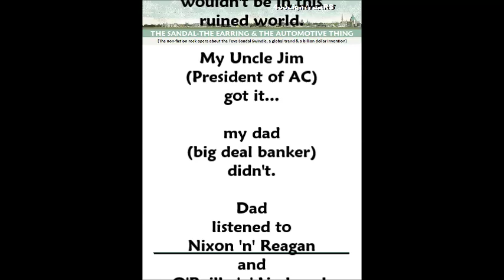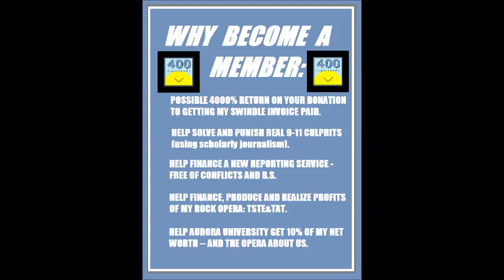19 Intro To Students